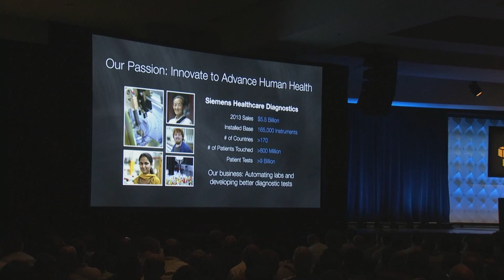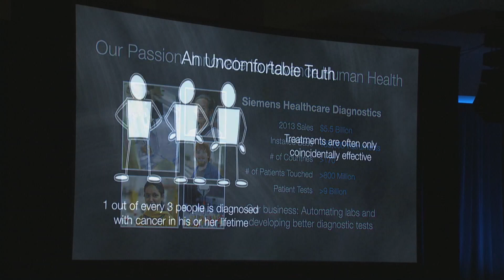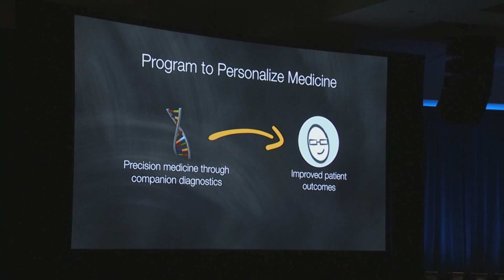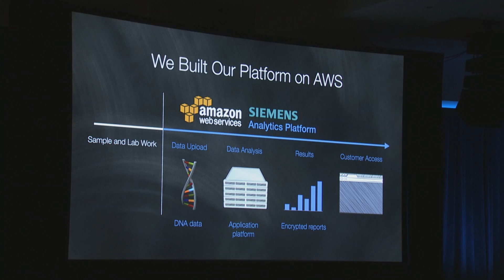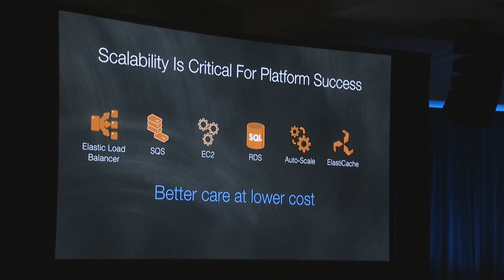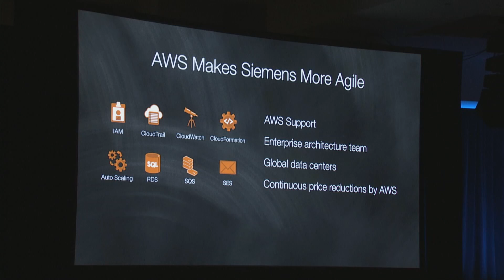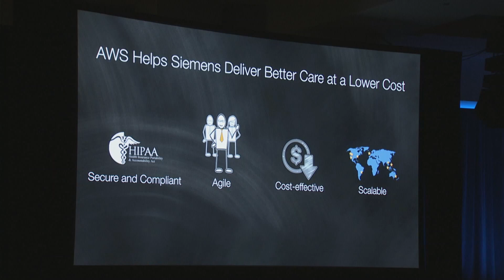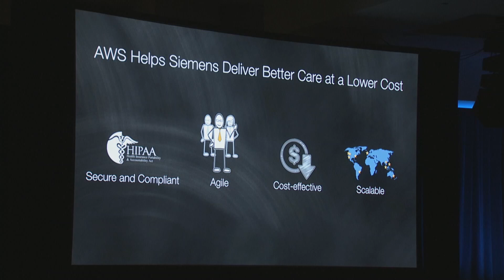AWS Helps Siemens Deliver Better Care at a Lower Cost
Learn how Siemens built a secure; HIPAA-compliant and scalable data analysis platform to help personalize patient treatment plans using AWS.

To learn more about how AWS can help support your big data needs, please